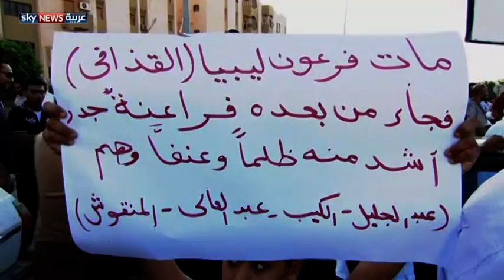بنغازي.. سجال بين مؤيدي الانتخابات ومعارضيها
تشهد بنغازي الليبية سجالا بين مؤيدي الانتخابات، ومؤيدي الفيدرالية، فهناك احتجاجات وتحركات ضد الانتخابات، وأخرى مؤيدة لقانون الانتخاب.